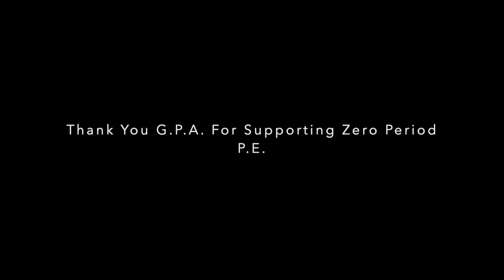Hillcrest Middle School - Zero Period PE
A short video about Zero Period PE at Hillcrest Middle School in Sebastopol, CA